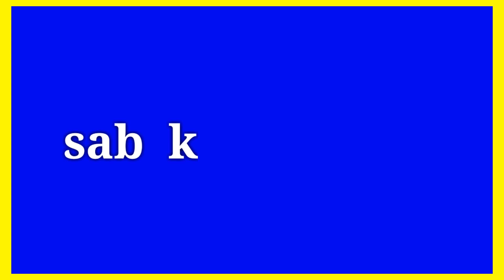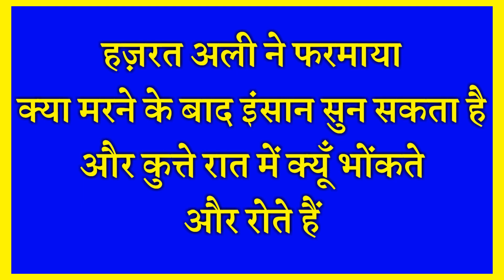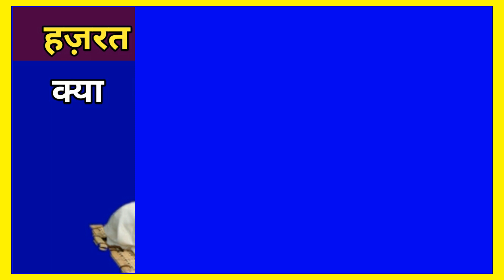क्या मरने के बाद इंसान सुन सकता है ? Hazrat ali ne farmaya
Assalamualaikum friends,

Share more.

Allah Hafiz .

Syed ali